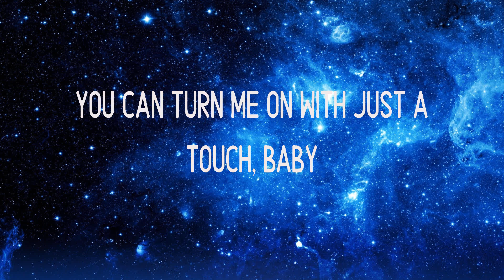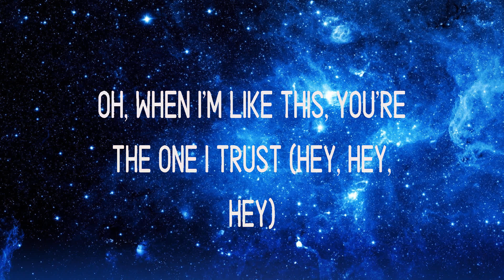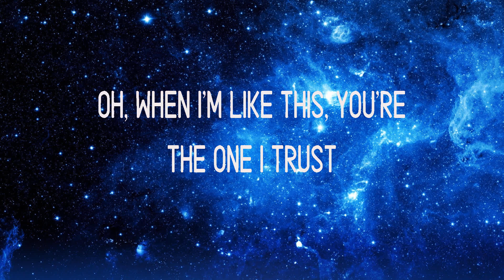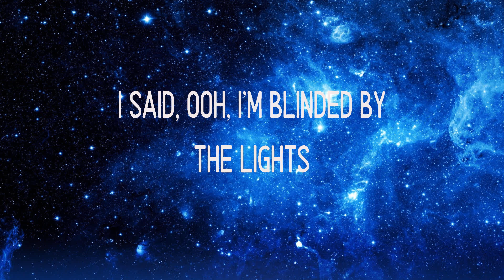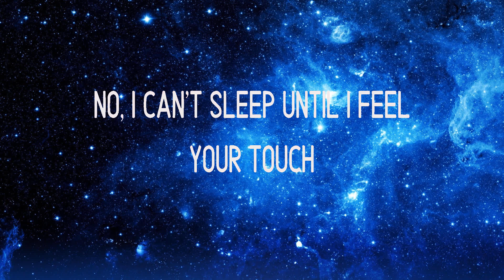The Weeknd ~ Blinding Lights # lyrics